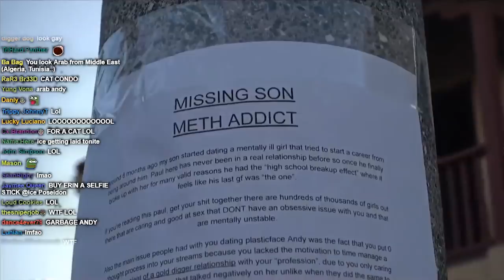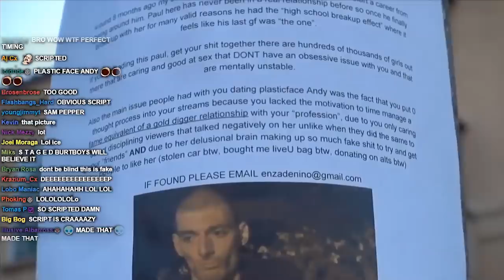Ice Poseidon Finds A Poster With His Photo On It During Uber Ride